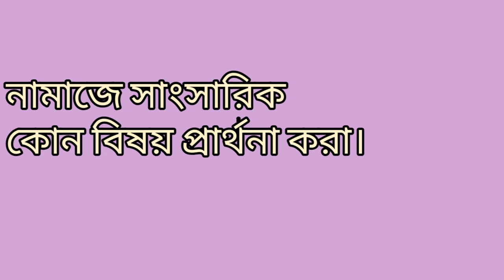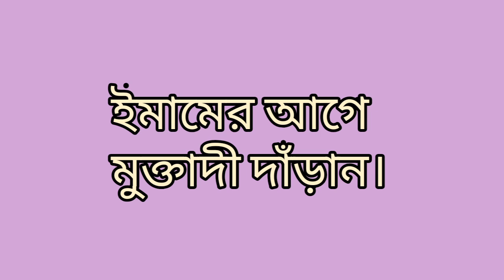নামাজ ভঙ্গের কারণ | জেনে নিন যেসব কারণে নামাজ ভঙ্গ হয়।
আমরা অনেকেই জানিনা কি কারনে আমাদের নামাজ ভঙ্গ হয়।
ভিডিওটির মাধ্যমে আমরা চেষ্টা করেছি তা জানানোর জন্য।